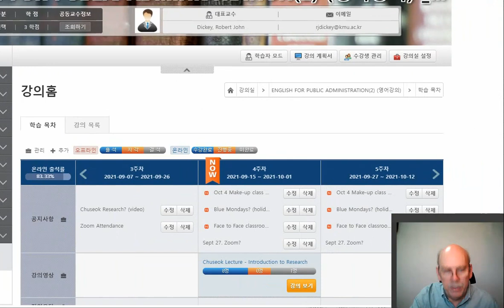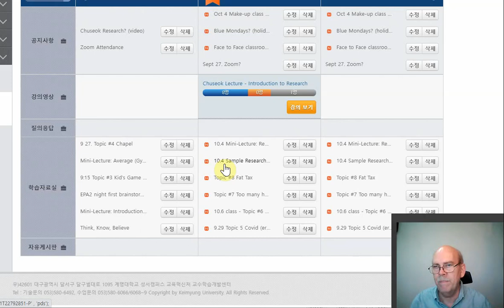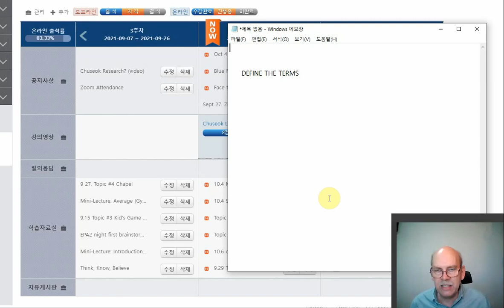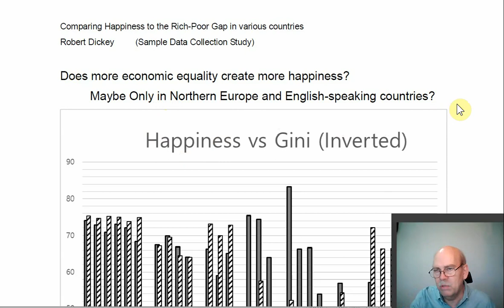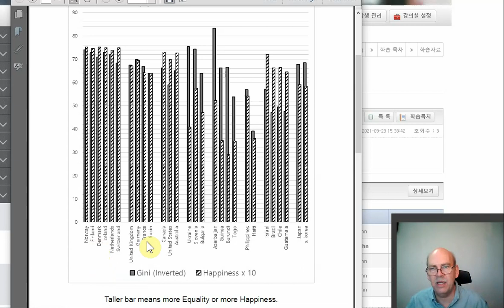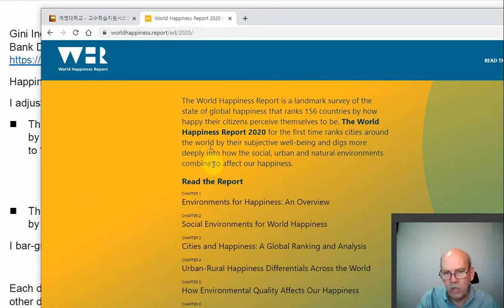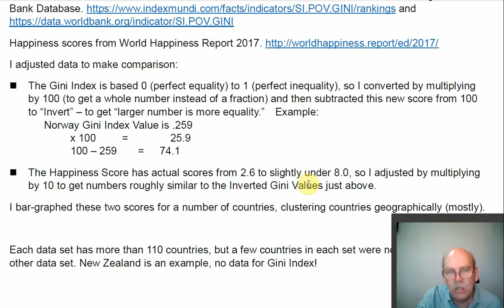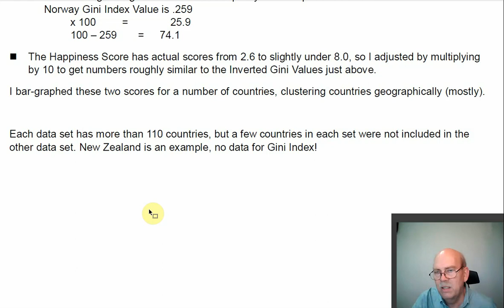EPA2nite clas Oct4a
part A of two-part lecture to replace class scheduled on legal holiday. Research Reports and Research with more complex data.